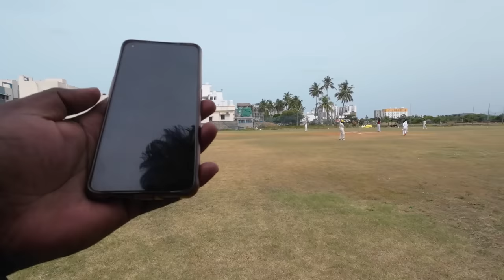Cricket Vlog - Under 14 Tournament | Nothing But Cricket Academy | Bhavishya Cricket Academy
Bhavishya Cricket Academy (Powered by Nothing But Cricket)

Location :
St. Peter's Matriculation school
No. 18, Grand Southern Trunk Rd, Parangi Malai, Alandur, Chennai, Tamil Nadu 600016
Landmark :
Nanganallur Metro Station

Timings:
Morning 6.00 a.m.

Afternoon 3.30 p.m.
Saturday

Package 1
Min 20 Sessions Per Month
5 days per week (Mon,Wed,Fri,Sat,Sun)
Rs.2599 / Month
Rs.19999 / Year

Package 2
Min 8 Sessions Per Month
2 days per week (Sat & Sun)
Rs.1199 / Month
Rs. 8499 / Year

Package 3
Min 4 Sessions Per Month
1 day per week (Sunday)
Rs.4499 / Year

Keep supporting as always You guys do!!